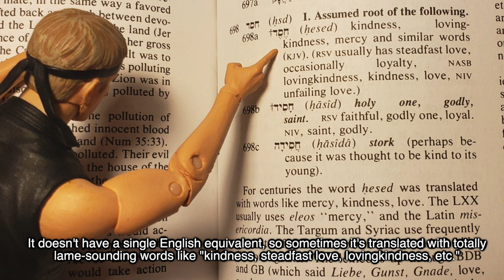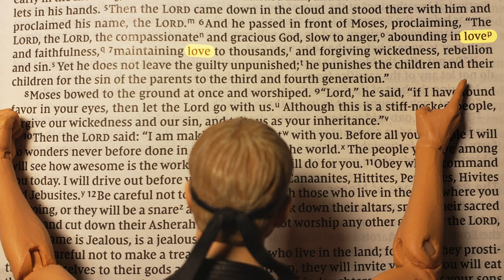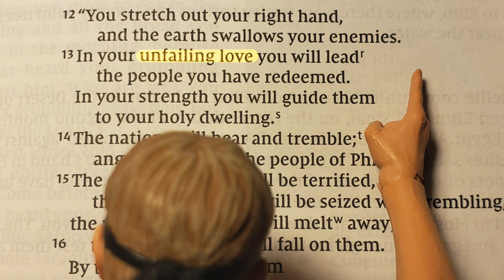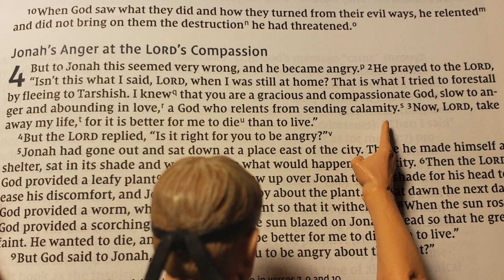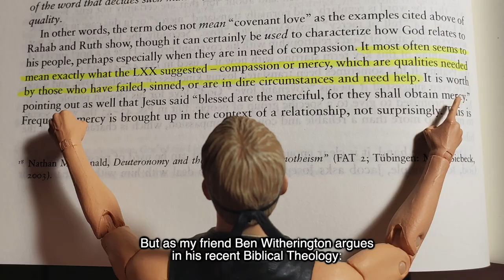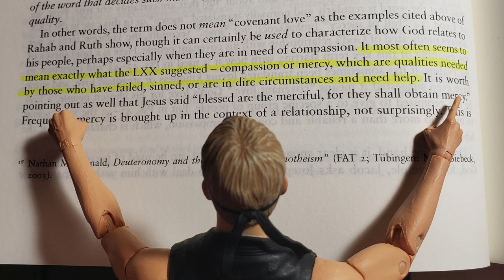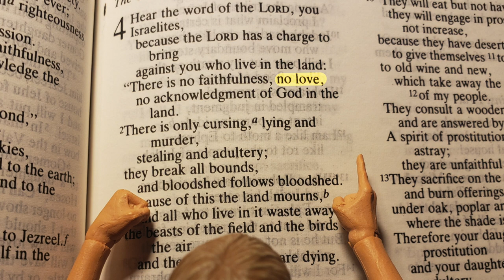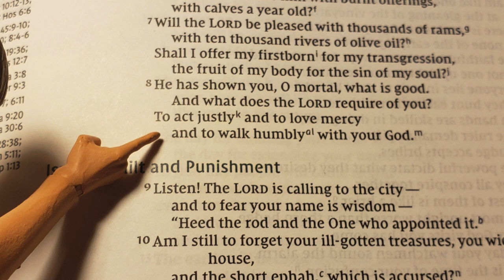Johnny Lawrence rethinks Cobra Kai slogan!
“Mercy is for the weak!” -Sensei John Kreese

In this episode of Superhero Seminary, Sensei Johnny Lawrence takes a deeper look at the Biblical concept of “mercy” and what it actually means in the Hebrew Bible!

———Check out our Disciple Dojo shirts and gifts over in our online store!

———Disciple Dojo is a 501c3 Nonprofit organization. As such we rely on donor support to make this teaching available freely online. Please consider supporting this ministry if you benefit from our free resources